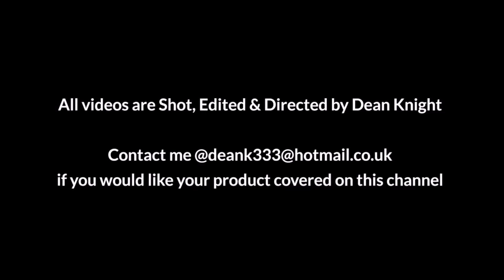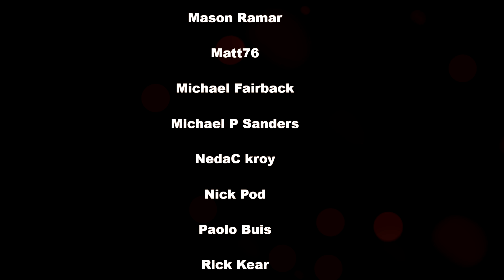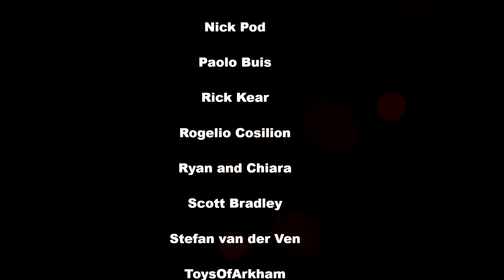THE BEST SPIDER-MAN FIGURE EVER. TOYBIZ MEGA SCALE SPIDER-MAN 2